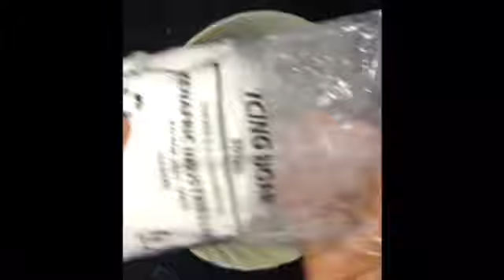JINSI YA KUTENGENEZA ICING SUGAR YA KUPAMBIA KEKI#mapishirahisi